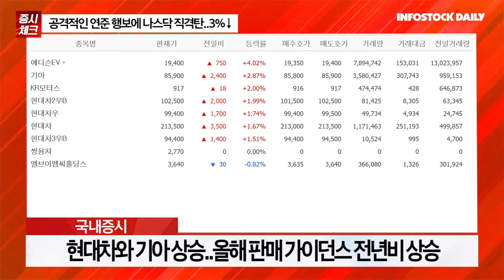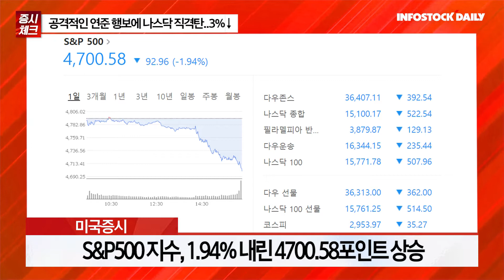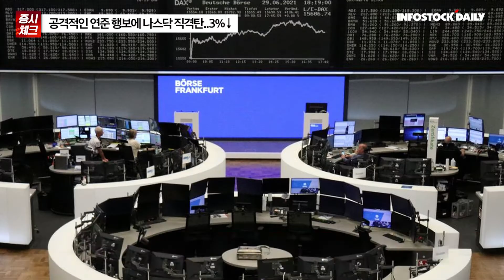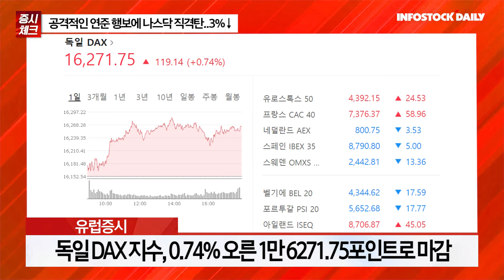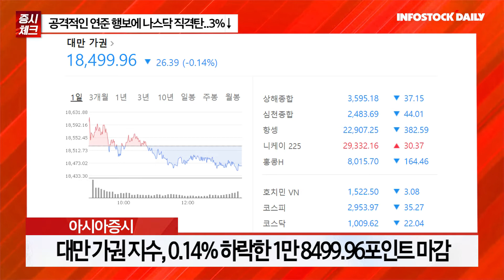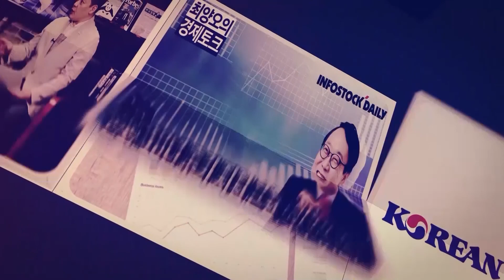[0106개장체크] 공격적인 연준 행보에 나스닥 직격탄..3%↓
미 연준, 기준금리 예상보다 빨리..뉴욕증시 '흔들'
미 3월 기준 금리 인상설 확산
양적긴축은 올해 여름내로 앞당겨 질수도
신한투자 "미 긴축시점 앞당겨..우려 확산"
"미 고용과 물가지표 확인 심리 강해"
"금융투자 매물 변동성 높이나 방향성에 무관"